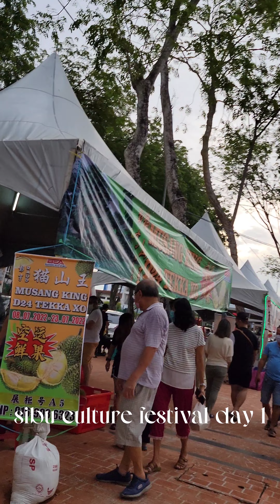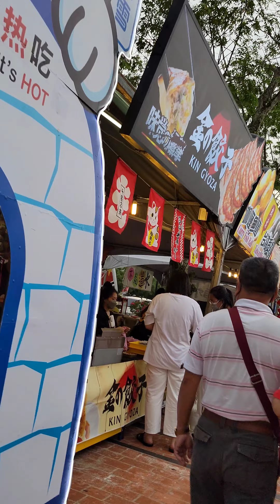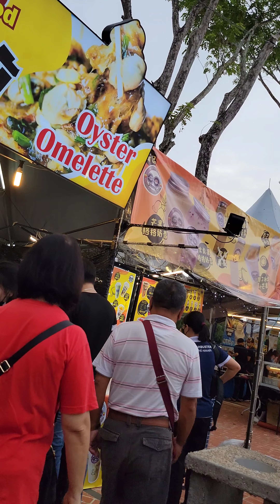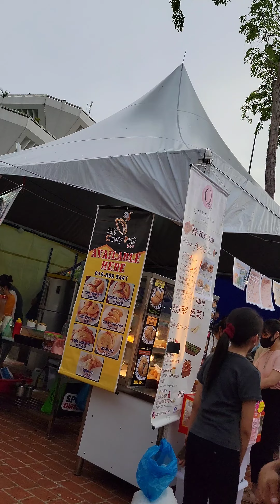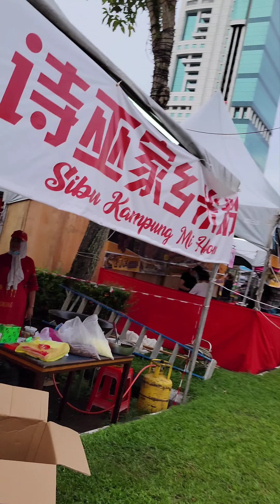(2022) sibu culture festival day 1 诗巫文化节2022